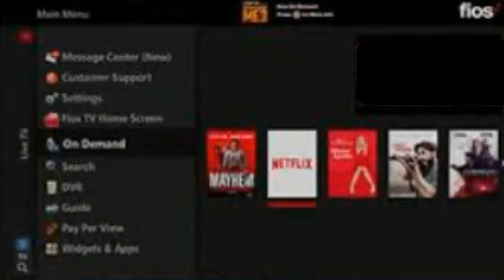EAS Mock: Coronavirus in Massachusetts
This scenario contains **VALID EAS TONES** playing this scenario over the air will cause a real activation of the EAS, and you will cause panic and confusion across the area, and will also result in 1M $ Fine or  814K£ Fines, also you can go to prison for a long time, so don’t be a jackass and play this over the air.